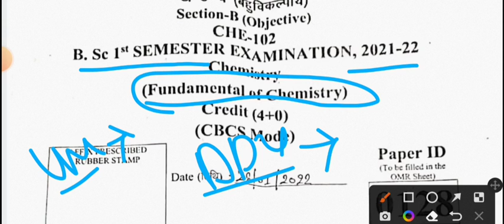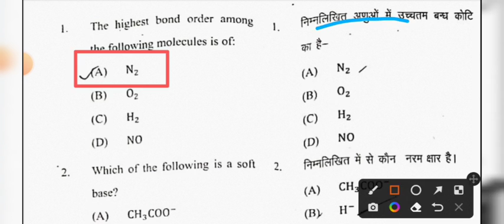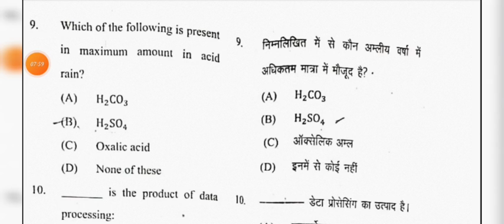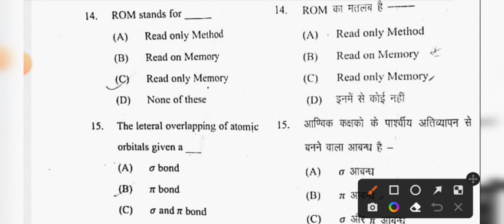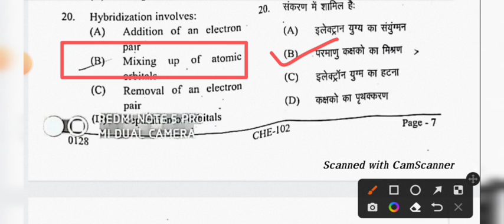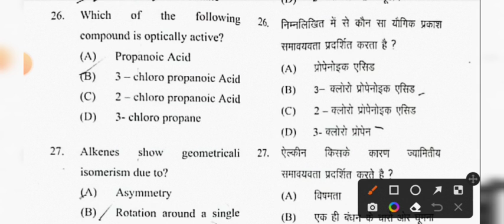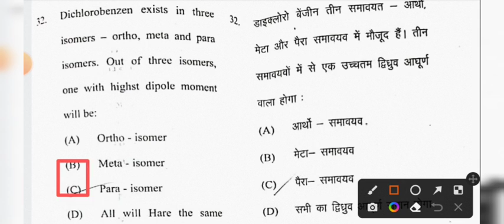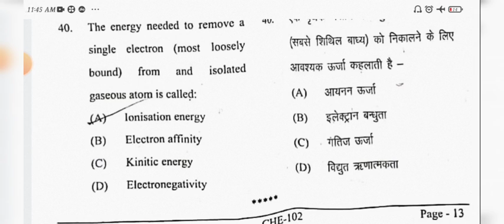Bsc.1st semester Fundamental of chemistry|Question Paper 2022|Objective Type Question|Answer Key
Bsc की समस्त कक्षाएं  You tube चैनल पर बिल्कुल मुफ्त में उपलब्ध है निश्चित सफलता के लिए जल्द ही ज्वाइन करें ! SP STUDY POINT 🙏🙏🙏🙏